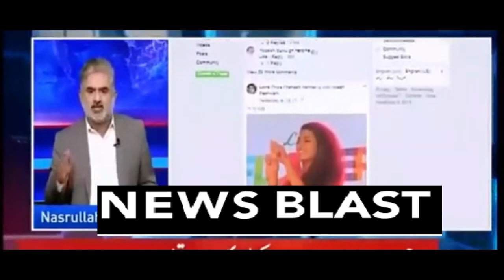Pakistani Media reaction on Priya Prakash Varrier wink